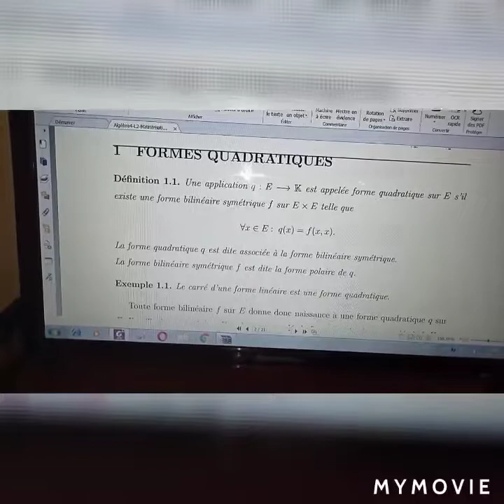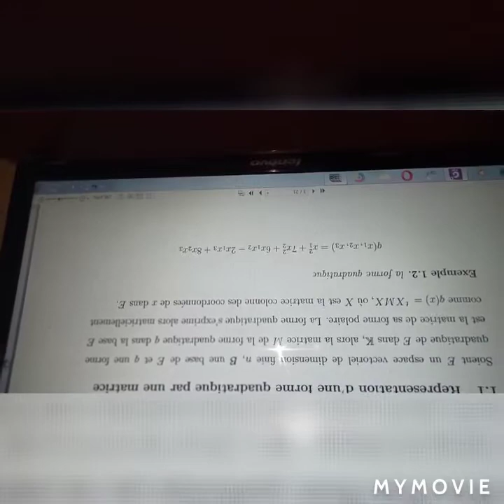Cour 1 d'algébre4 s2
Rasil ayesal